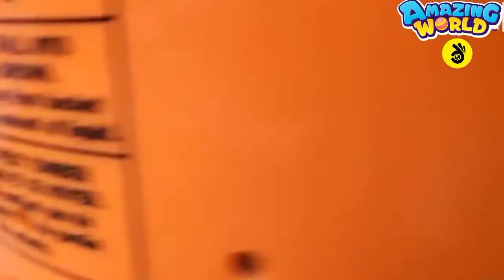Gardening Ideas and Amazing Plants Hacks